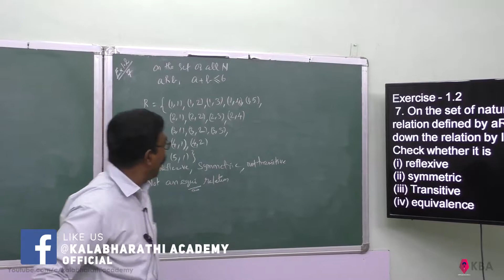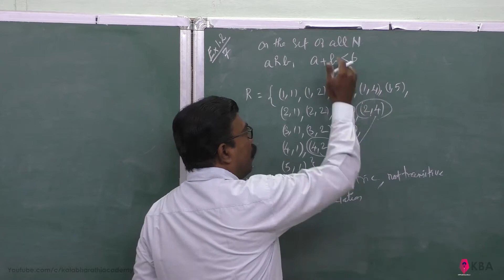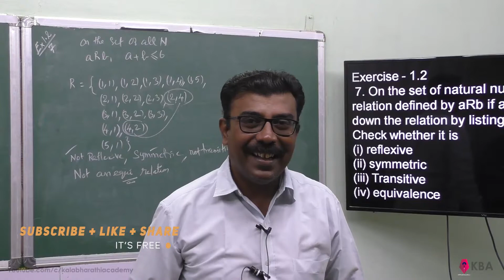47. Maths | Sets, Relations & Functions | Exercise 1.2 - 7